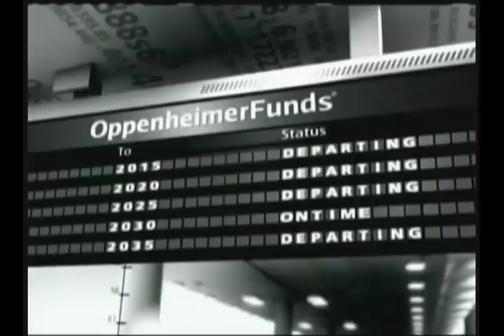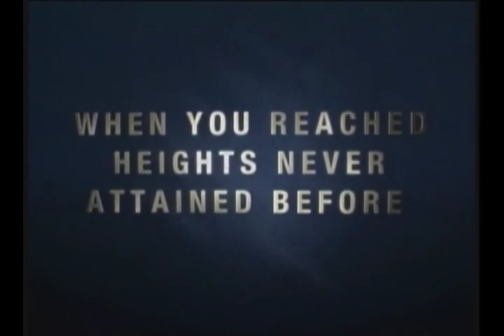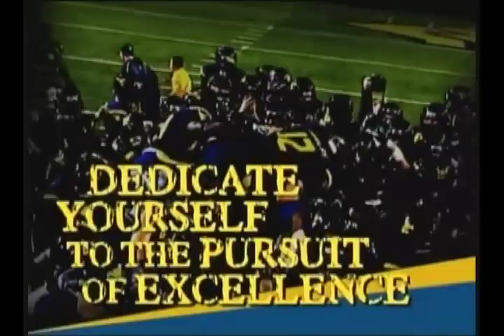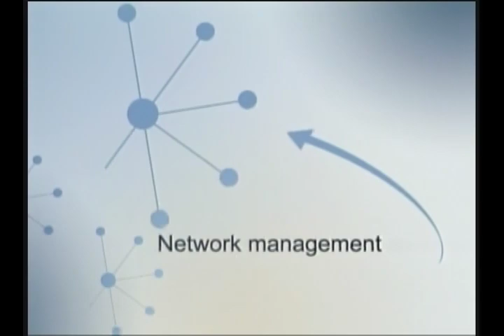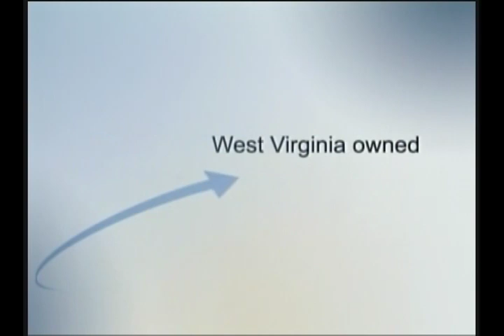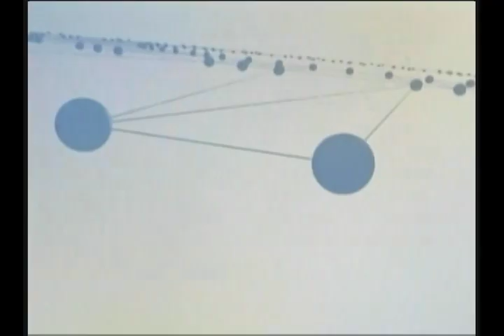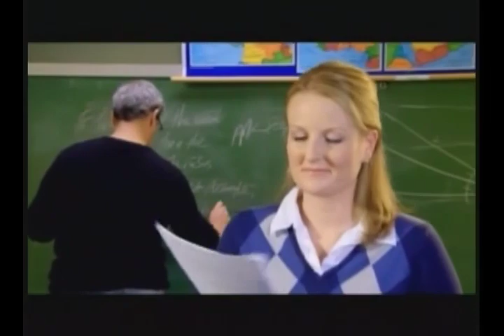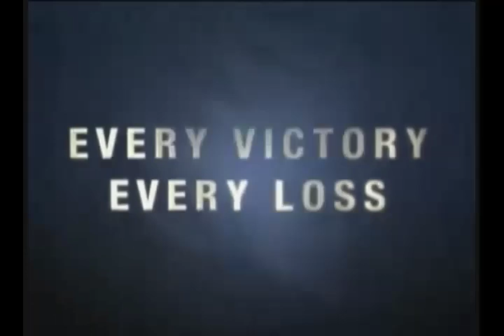NCAAB 2009 Marquette at West Virginia SD